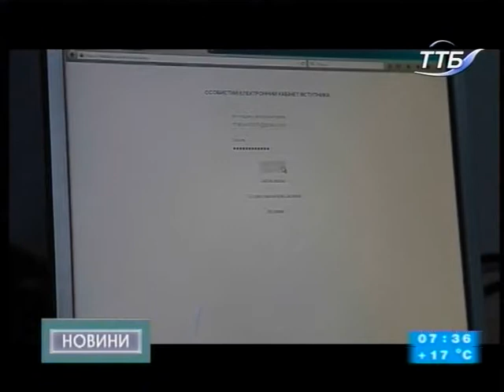10.07.2018. Новини. 7:30